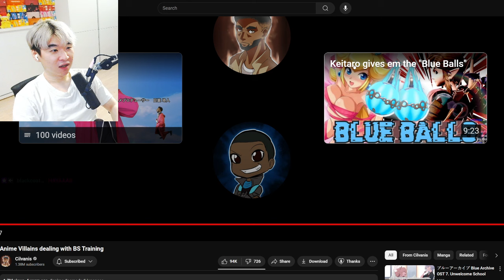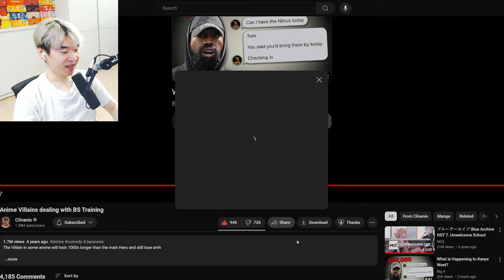Anime Villains dealing with BS Training | Reacting to Cilvanis